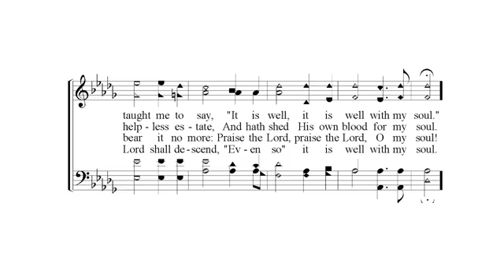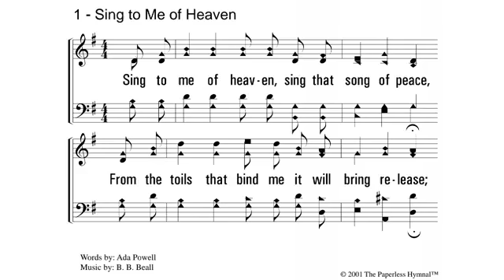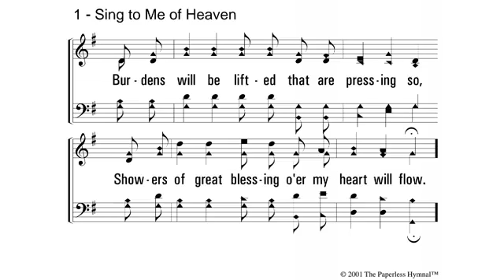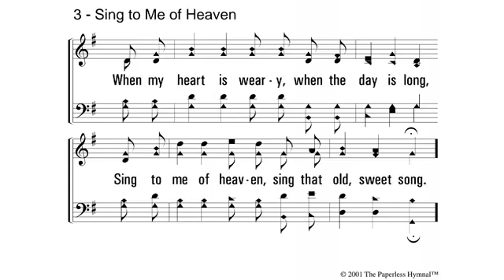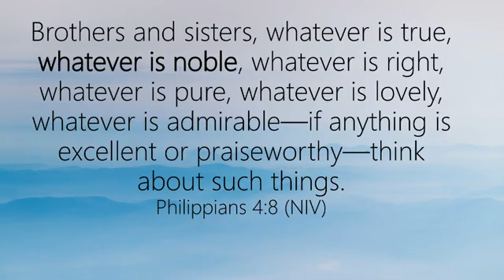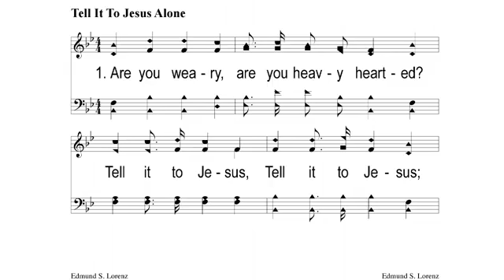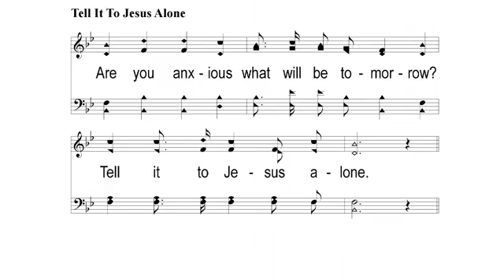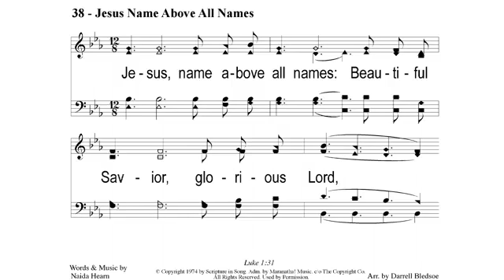Wednesday Evening Bible Study - Think About Honor